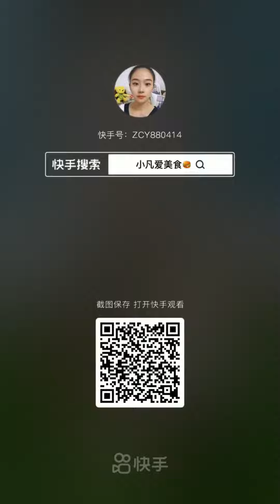best food ever